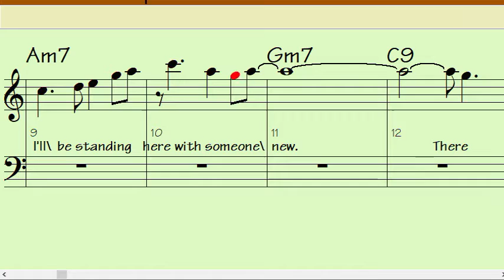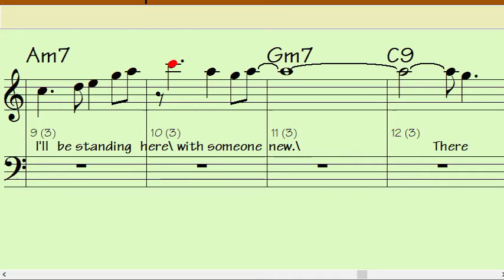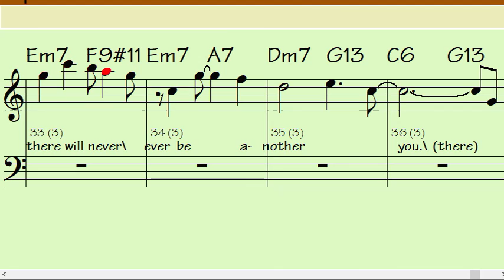THERE WILL NEVER BE ANOTHER YOU Eb